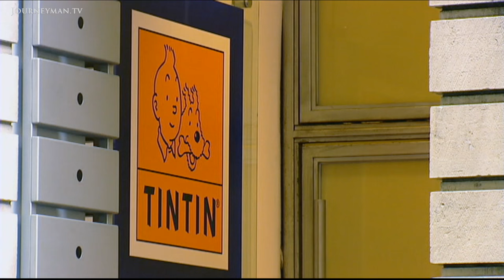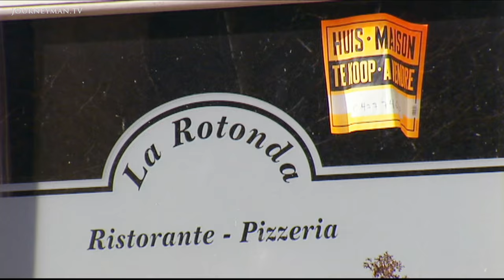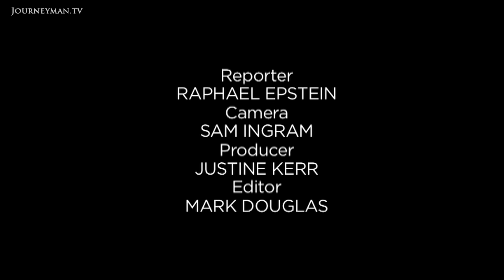Is Belgium Destined to Split Into Two Separate Nations?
Belgium Divided (2008): The identity crisis at the heart of Belgian society.

As the divide between Flanders and Wallonia keeps growing, Belgium faces an unprecedented political crisis. How do you reconcile two cultures, two languages and two identities within one state?

The streets of Stavelot are crowded for the Walloon procession. Walloons may be celebrating their identity but this is one of Western Europes poorest of regions. Unemployment is double that in the Flemish North. As politicians try to find a power sharing formula, many in the North would prefer an independent nation of Flanders. Peter Busyrogge of the Flemish Separatist Party pushes for independence: Wallonia and Flanders are two totally different countries. They are two parts of a state but they are completely different cultures. For nationalists, the lack of common values has made todays Belgium obsolete. Will Belgium emerge from this crisis reformed and united or is the divide too deep to bridge?